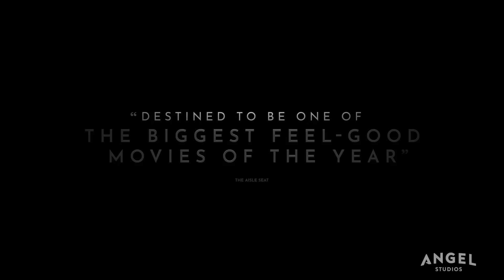Cabrini Trailer | What was the producer thinking?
Behind the scenes of Cabrini in the making. Why was Cabrini portrayed as she was? The movie's brain "child,", Eustace Wolfington, set out at 90 years old to make his beloved patron saint, St. Frances Xavier Cabrini, known to the entire world, by producing a movie that seeks to reach and change the hearts of all humankind.

For THE MIRACULOUS MEDAL: PENDANT OF POWER,